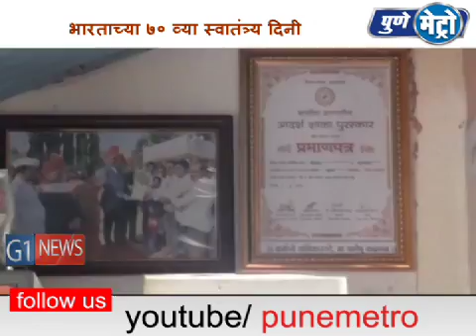संगमनेर तालुक्यातील बोरवण येथील जिल्हा परिषद प्राथमिक शाळेने केला 'दप्तरमुक्त शाळा' हा उपक्रम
आदर्श पुरस्कार, डिजिटल शाळा यानंतर दप्तरमुक्त शाळा हा नवीन उपक्रम राबवून संगमनेर तालुक्यातील बोरवण येथील जिल्हा परिषद प्राथमिक शाळेने नवीन आदर्श निर्माण केलाये .संगमनेर गावातील असा उपक्रम चालवणारी ही पहिलीच शाळा असून, या शाळेने विद्यार्थ्याच्या पाठीवरचा दप्तराचा भार हलका करून कोवळ्या चेहऱ्यावर हसू फुलवलय.